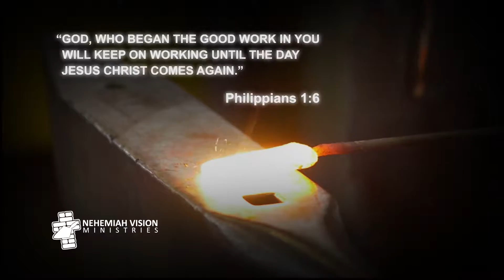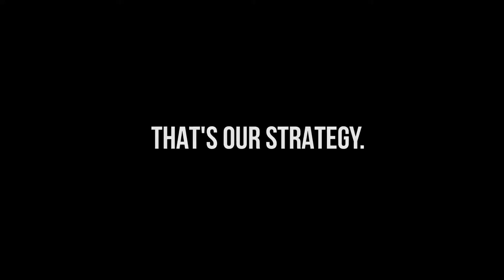NVM Pastor Pierre Vision Cast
"That's our Vision, that's our Plan, that's our strategy!"